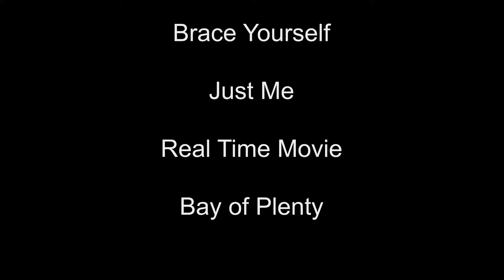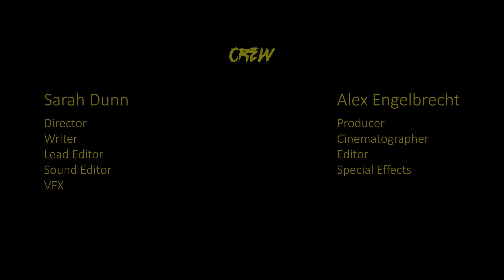Brace Yourself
Made as Part of 48 Hours 2019